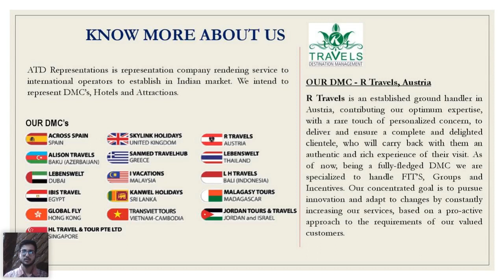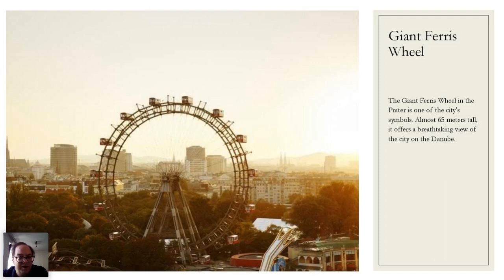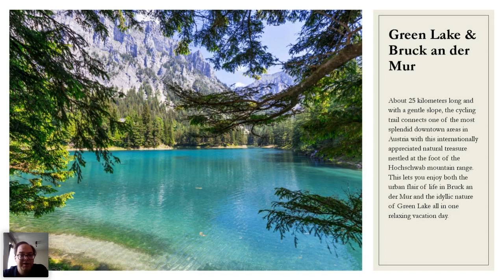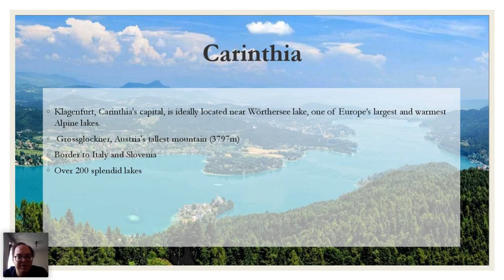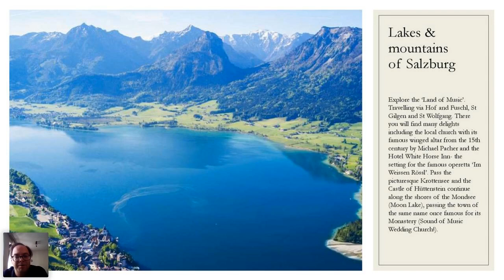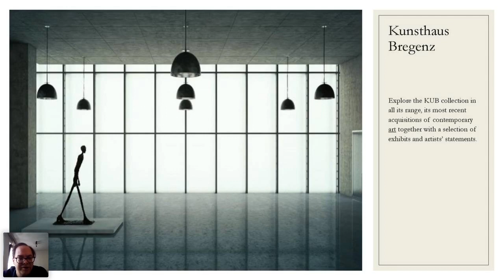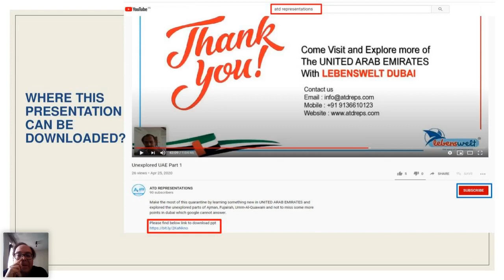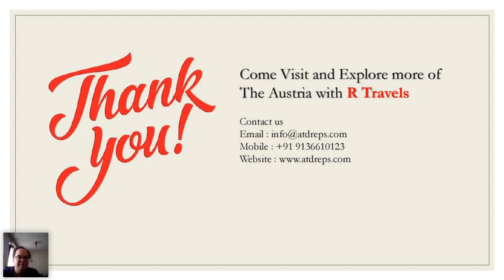AUSTRIA WEBINAR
Thank-you so much for attending our webinar. We will come up with more such events and webinars in future for you all.